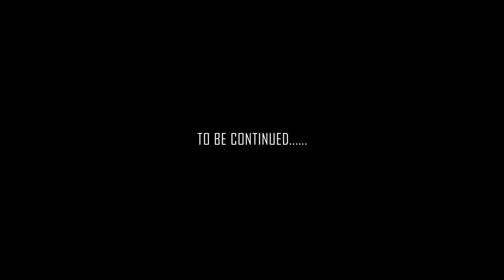KIR - RUN IT UP (OFFICIAL VIDEO)